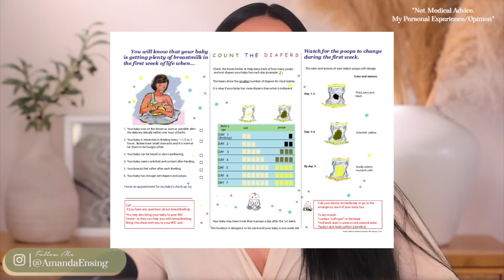Breastfeeding Tips (First Time Mom)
Wearing Called To Boldness Matte + Redeeemed Gloss

Elevate Beauty 🌱
Facebook.com/ElevateBeautyusa/
YouTube.com/ElevateBeauty

TimeStamps
1:38 The First Feed
4:35 Milk Coming In
6:00 Baby Eating Enough?
8:57 Newborn Schedule
11:20 Building Supply
14:25 How Formula Can Affect Supply
12:26 Topping Off With Formula
15:50 Pumping & Regulating Supply
17:17 Supply Myths
21:00 BF Positions
23:00 Nursing to Sleep
25:00 Latch Issues
27:35 Bottle or Breast?
28:18 Cool Facts
29:55 Encouragement